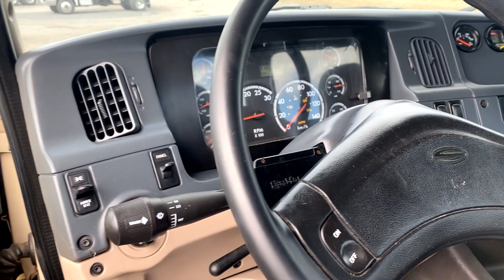C-30521 2009 STERLING LT9500